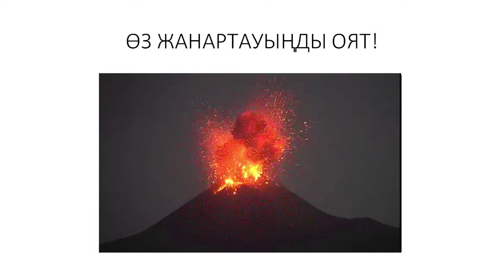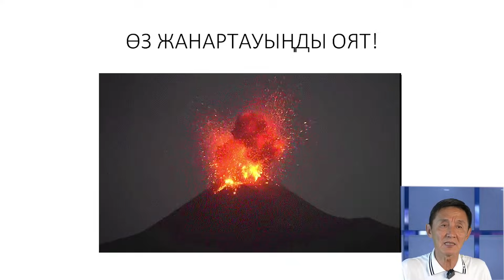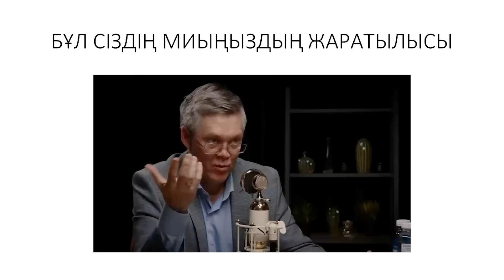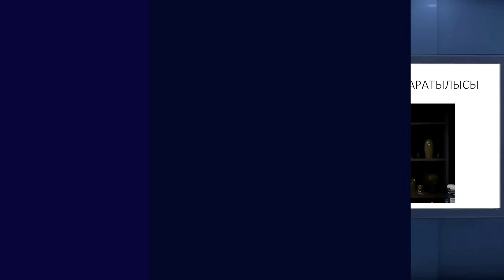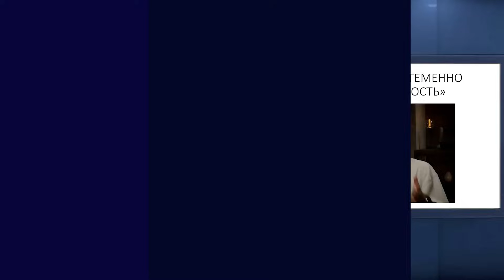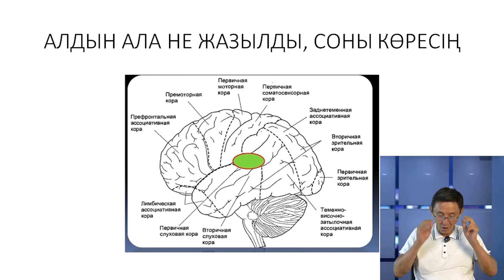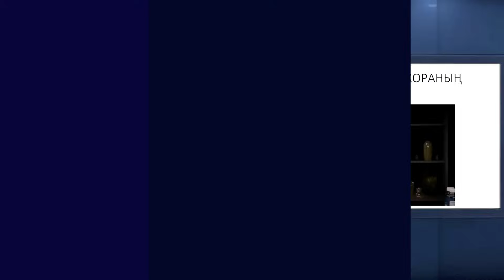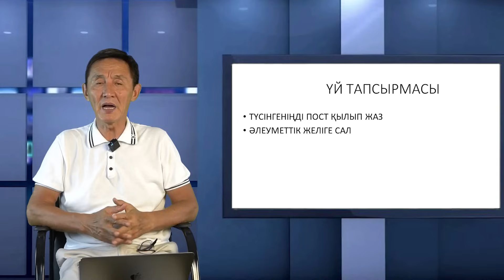СЕНІҢ КӘЗІРГІ ӨМІРІҢ МЕН БОЛАШАҚ ӨМІРІҢ ҚАЛАЙ БОЛАДЫ ?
"Жанартау курсы" жайлы толық ақпаратты білгіңіз келсе 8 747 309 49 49 ватсап нөмеріне жазыңыз